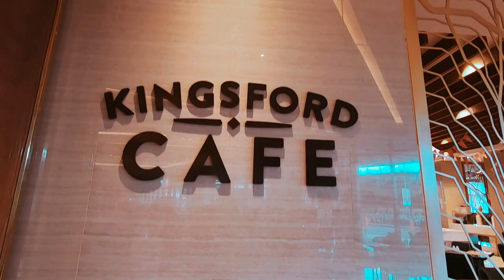Trip to Philippines 23 24